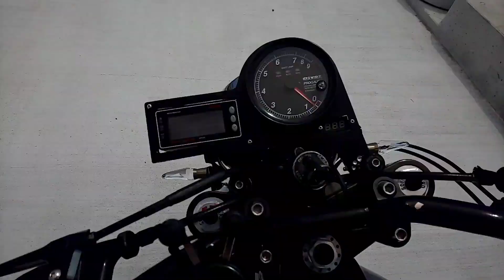【SR400】蔵王エコーライン 後編 insta360